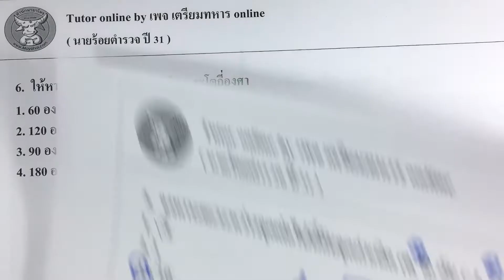ข้อสอบนายร้อยตำรวจปี 31 ข้อ 6